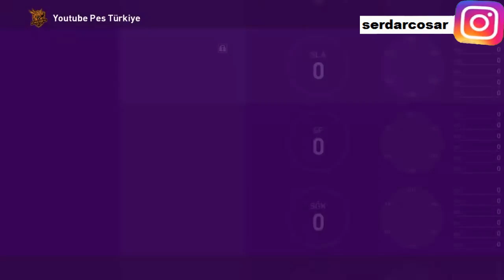CANLI YAYINDA COMAN FULLERKEN REKOR DP ANTRENÖRÜ ! PES 2020 MYCLUB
CANLI YAYINDA COLMAN FULLERKEN REKOR DP ANTRENÖRÜ ! PES 2020 MYCLUB.

İÇİNİZDEN KOPAR DA BAĞIŞ YAPMAK İSTERSENİZ:

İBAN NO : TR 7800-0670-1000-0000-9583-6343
BANKA : YAPIKREDİ
HESAP İSMİ : SERDAR COŞAR

İNSTAGRAM İNDİRME

1478 VS 1048 ONLİNE KLASMAN MAÇI | ONLINE MATCH | PES 2018